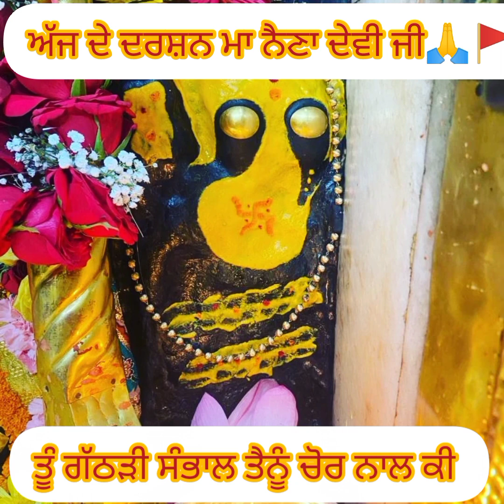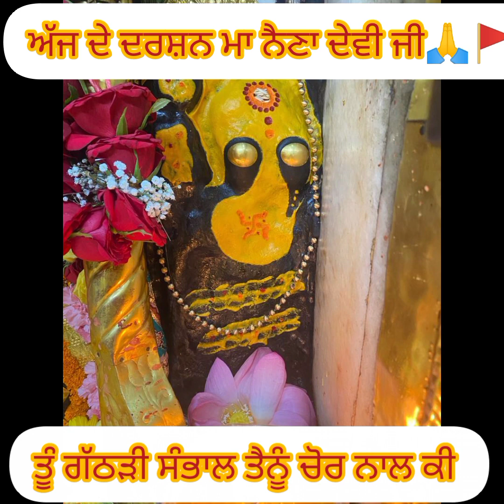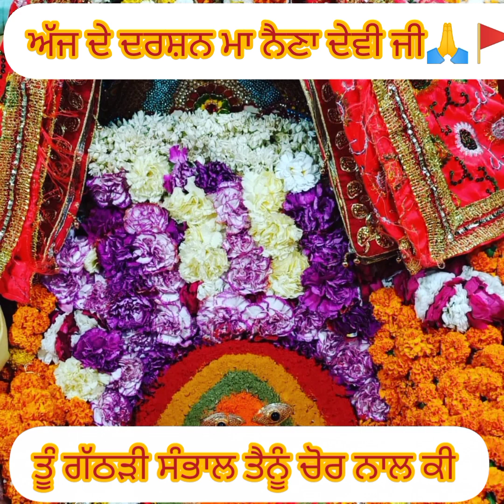Maa Naina Devi Today Darshan